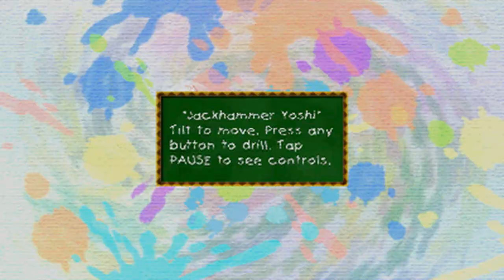Yoshi's New Island Walkthrough Part 2 Koopa Canyon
Yoshi's New Island  Walkthrough! Yoshi's New Island Guide Part 2 World 2-1 to 2-4. Hey Yoshi Fans, this video features co-op gameplay & commentary with my Wife.

*World 2 featured Stages*

● 2-1 Koopa Canyon 00:33
● 2-2 Inside the Outside 4:49
● 2-3 Seesaw Scramble 11:35
● 2-4 Beware the Boo Brigade 17:13

Welcome to part 2 of our Yoshi's New Island playthrough. This guide will not be 100% we will show as many bonus stages as we can.